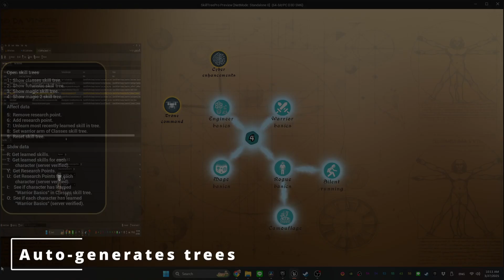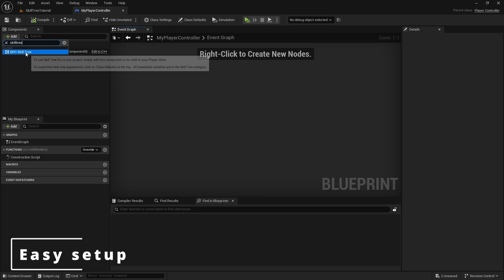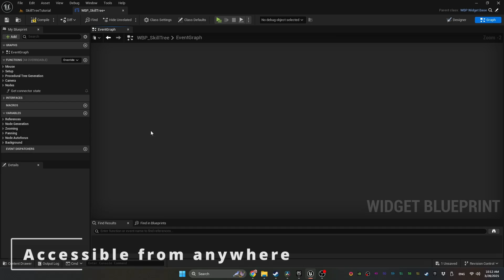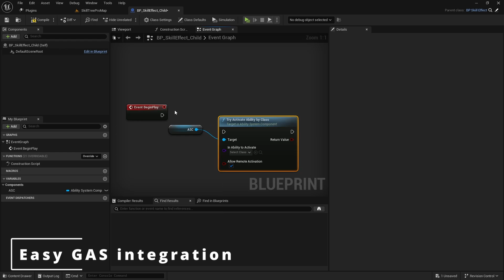Skill Tree Pro: Feature Highlight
Skill Tree Pro is a modular skilling system featuring a procedurally-generating multiplayer-ready skill tree, designed for easy plug-and-play integration.  Now available on Fab.

Features:
Automatic skill tree generation
Heavily influence tree generation with simple sliders
Fully customizable appearance
Automatic state blending (auto-animates!)
1-minute setup with any project
Fully scalable - supports thousands of skills
Automatic persistent saving (togglable)
Crash-proof (state saved through game crashes)
Multiplayer-ready
Multiplayer is robust and secure, has built-in anti-cheat, and is largely automatic and easy to use, requiring very little knowlege of multiplayer
Automatic selection focus (togglable)
Allow player to view unlearnable skills (togglable)
All controls in 1 place
Easily change sounds, background, input keys, etc.
Easily talk to skilling system from any blueprint
Easy GAS integration
100% blueprint, no C++ knowledge required
100% data-driven
Fast iteration to easily add/change skills/tree during development
Highly optimized, made with best practices
Highly commented/organized
Several finished example/starting skill trees included
Multiplayer testing map
Full and concise documentation